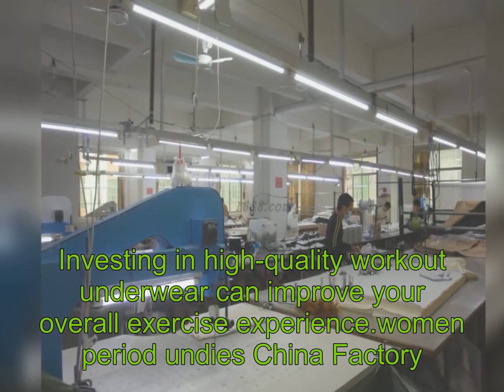women period undies China Factory,Bras for Girl China wholesaler shapewear plus size.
China Shantou Yong Xingfu Underwear Co., LTD.

Investing in high-quality workout underwear can improve your overall exercise experience.women period undies China Factory,Bras for Girl China wholesaler shapewear plus size.